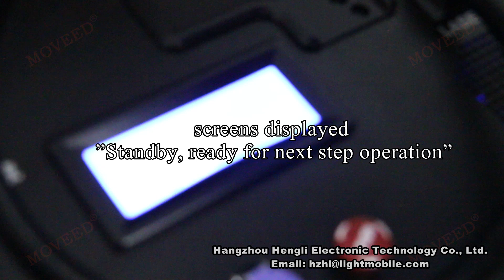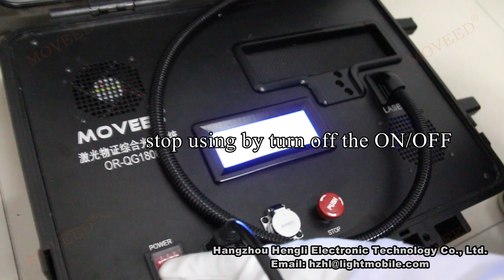Forensic Full Spectrum Light Source Equipment (Laser & UV-VIS-IR)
Forensic Full Spectrum Light Source Equipment is designed for the most versatile use in the field or lab environment for illumination and detection of evidence.
Laser light sources can be used to reveal this evidence by either fluorescence or enhanced contrast. Fluorescence occurs when a material absorb light of one color and then re-emits it virtually simultaneously as a different color. A material can be illuminated in the blue or green then viewed with filter goggles that only pass orange or red.
UV-VIS-IR light sources have been used for detection of biological evidences, which can be detected due to their nature characteristic, such as light asorption (blood) or flurescence effect (semen, saliva, urine, vaginal fluids, sweat etc.). And ALS are invaluable for detecting substances at a crime scene/lab such as bruising, hair, fibre, foot prints, fingerprints, stamps, Ninhydrine treated fingerprints, Super glue treated fingerprints, basic yellow 40, stamps, Cyanacrylate and general searching.